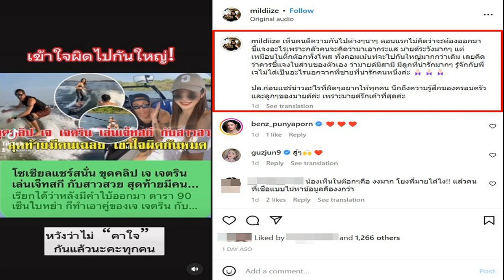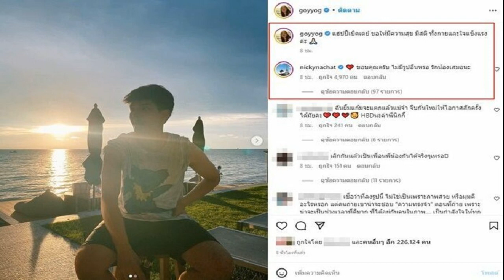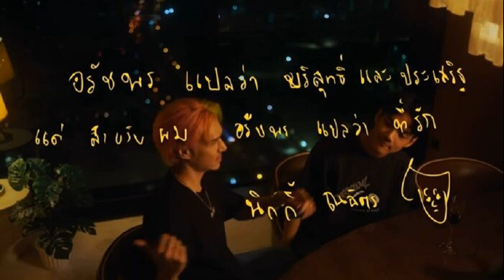ไฮโซนามสกุลดัง เคลียร์! ทุกปมสงสัย พร้อมหลักฐาน หลังถูกขุด โยงมือที่3 'เจ'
ไฮโซนามสกุลดัง เคลียร์! ทุกเรื่องทุกปมสงสัย พร้อมภาพยืนยันความบริสุทธิ์ หลังโดนโยงข่าวมือที่ 3 ‘เจ เจตริน’ ลั่นหวังว่าไม่คาใจกันแล้ว
ยังคงเป็นเรื่องที่หลายคนรอฟังคำตอบกับเรื่องราวข่าวลือสนั่นของดารายุค 90 เมียจีบได้ว่าซุกกิ๊กรุ่นลูก แอบย่องเงียบเซ็นใบหย่า จนคู่รักยุค 90 “เจ เจตริน” และ “ปิ่น เก็จมณี” ถูกโยงว่าคู่รักที่แอบย่องเงียบเซ็นใบหย่าหรือเปล่า แม้ข่าวลือนี้จะผ่านมาหลายวันแล้ว และมีเบาะแสใหม่ๆเม้าธ์สนั่นออกมาทุกวัน แต่ “เจและปิ่น” ก็ไม่ได้ออกมาชี้แจงเรื่องที่เกิดขึ้น
แต่คนที่มีงานเข้าเห็นจะเป็นไฮโซสาวนามสกุลดัง “ไฮโซมายด์ แพรวปรียา ชุมสาย ณ อยุธยา” หลังโลกโซเชียลมีการขุดภาพและคลิปของ ไฮโซมายด์ กับนักร้องชื่อดัง “เจ เจตริน” ที่กำลังเป็นข่าวลืออยู่ในขณะนี้เล่นเซิร์ฟด้วยกัน พร้อมตั้งข้อสงสัยว่า เธอเป็นมือที่3 แฟนใหม่ของ “เจ เจตริน” หรือเปล่า

ล่าสุด (26 มี.ค.66) ไฮโซมายด์ ไม่ปล่อยให้เข้าใจผิดนาน ออกมาเคลียร์ชัดถึงเรื่องที่ถูกโยงเป็นมือที่3 ของ “เจ เจตริน” ว่า “เข้าใจผิดไปกันใหญ่ ! หวังว่าไม่คาใจกันแล้วนะคะทุกคน มายด์รู้จักกับพี่เจจากกลุ่มเพื่อน เลยเชิญมาร้องเพลงในงานวันเกิด ไม่ได้เป็นอะไรนอกจากพี่ชายที่น่ารักคนหนึ่ง

ซึ่งมายด์มีสามีและมีลูกที่น่ารักมากๆ ก่อนแชร์และคอมเมนต์ข่าวอะไรที่ผิดๆ อยากให้ทุกคนนึกถึงความรู้สึกของครอบครัวและลูกๆมายด์ค่ะ เพราะ มายด์รักเขาที่สุดค่ะ ส่วนภาพและคลิปที่เล่นเซิร์ฟนั้น บางคนอาจยังไม่รู้ว่าพี่เจเขาเปิดบริการสอนอยู่คิดเป็นชั่วโมง และมายด์ก็เป็นหนึ่งในลูกค้าที่ไปร่วมเรียนกับเขา
นอกจากนี้ ไฮโซมายด์ ชี้แจงเพิ่มเติมอีกว่า “เห็นคนตีความกันไปต่างๆนาๆ ตอนแรกไม่คิดว่าจะต้องออกมาชี้แจงอะไรเพราะกลัวคนจะคิดว่ามาเอากระแส มายด์ระวังมากๆ แต่เหมือนในติ๊กต๊อกทั้งโพสต์ ทั้งคอมเมนต์จะไปกันใหญ่มากกว่าเดิม เลยคิดว่าควรชี้แจงในส่วนของตัวเองว่ามายด์มีสามี มีลูกที่น่ารักมากๆ รู้จักกับพี่เจไม่ได้เป็นอะไรนอกจากพี่ชายที่น่ารักคนหนึ่งค่ะ

ปล.ก่อนแชร์ข่าวอะไรที่ผิดๆอยากให้ทุกคน นึกถึงความรู้สึกของครอบครัว และลูกๆของมายด์ค่ะ เพราะมายด์รักเค้าที่สุดค่ะ
ขอบคุณอินสตาแกรม mildiize